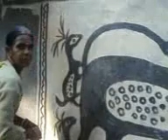Sanskriti Khovar painting, Justin Imam, Nov. 2012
The Khovar (marriage art) is painted by scraping the white wet mud colour with broken pieces of combs or four fingers, to reveal the dark black inner layer to create beautiful designs and paintings, done by Tribal women in the Hazaribagh district of north Jharkhand in eastern India.